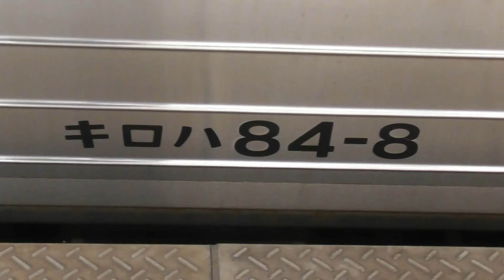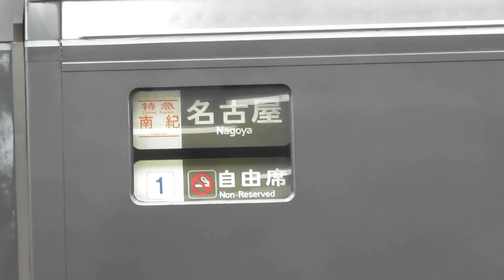【驚き！朝と夕方撮影！名古屋車両区での車両の入れ替わりが激しい！各列車いつもと同じ編成ですが、編成の車両は全く違うことも！】【シリーズ 特急南紀号「今日は何両編成？」】【2021年6月29日(火)晴】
2021年6月29日(火) 本日の特急南紀号の両数です 。ひだ号・しなの号も下部にあります。

朝夕の車両区では編成が違うことも多々あります。
これが出来るのは、1両単位で組み換えが可能な
キハ85系ならではですね。

2021年6月29日(火) 本日の特急ひだ号の両数です。

名古屋07：45発の1号4両編成(高山)
名古屋08：43発の3号7両編成(富山)
名古屋09：39発の5号4両編成(飛騨古川)
名古屋10：48発の7号6両編成(富山)
名古屋11：43発の9号4両編成(高山)
名古屋12：48発の11号7両編成(富山)
名古屋14：48発の13号7両編成(富山)
名古屋16：03発の15号4両編成(高山)
名古屋18：12発の17号4両編成(高山)
名古屋20：18発の19号4両編成(高山)

2021年6月29日(火) 本日の特急しなの号の両数です。